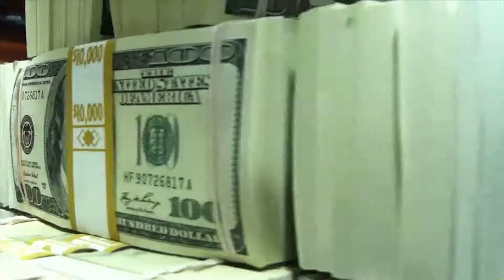Dólar: Jornada económica agitada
El Banco Central de la República Argentina (BCRA) logró subastar 330 millones de dólares de los 500 millones que ofreció al mercado para intentar contener la marcada escalada del dólar. La jugada de la autoridad monetaria ocurrió cinco minutos antes del cierre de una jornada bancaria en la que el dólar superó en varios tramos los 41 pesos.